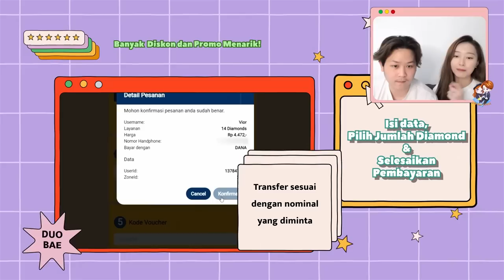PERTAMA KALI DI RANK KETEMU SAMA REKT ASLI JUARA M1 !! AUTO LOCK REKT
YANG MAU TOPUP DIAMOND MURAH TERPERCAYA PALING KEREN BANYAK DISCOUNT